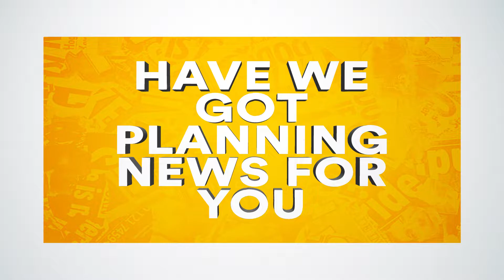Have We Got Planning News For You with Duncan Wilson OBE (S2 E11)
In an extremely challenging episode featuring a party in Dubai and mobile connection issues on the back roads of West Lancashire, normal service should be resumed next week. This week however, we are joined by very special guest Duncan Wilson OBE, Chief Executive of Historic England!